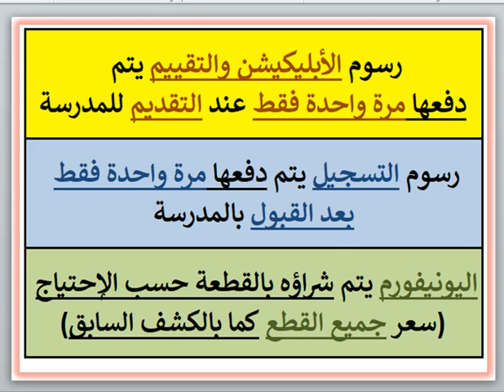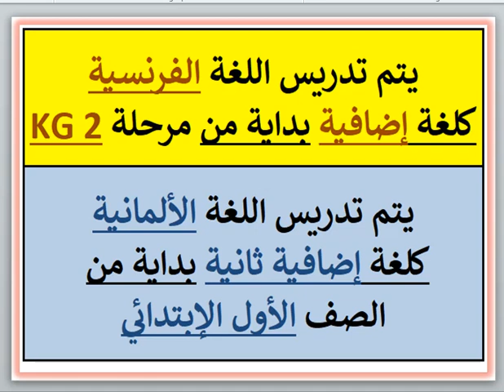مصاريف ومعلومات عن مدرسه رويالتي للغات (ميامي الجديده - الاسكندريه) 2024 - 2025 Royalty School Fees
مصاريف ومعلومات عن مدرسه رويالتي للغات (ميامي الجديده - الاسكندريه) 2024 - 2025 Royalty Language School Fees